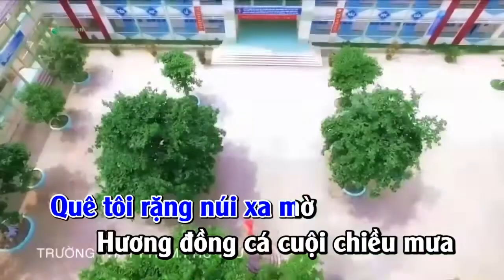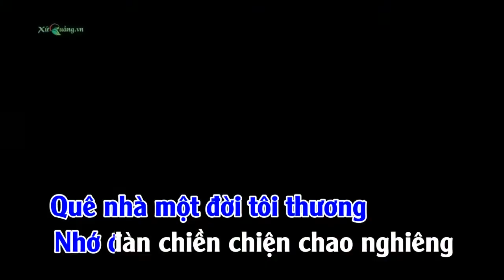Karaoke - Hồn quê Điện Bàn